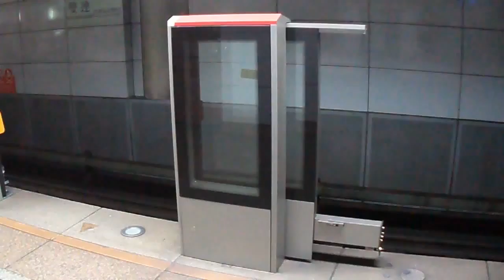台北捷運雙連站 月台門進度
地點:雙連站 往象山方向